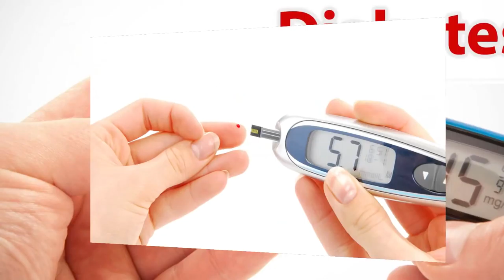പ്രമേഹം treatment for diabaties with egg ksrtc bus kochi ksrtc electric bus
kstrc ഇലക്ട്രിക്ക് ബസ്,bus in kochi,kstrc electric bus in kochi,electric bus first trip